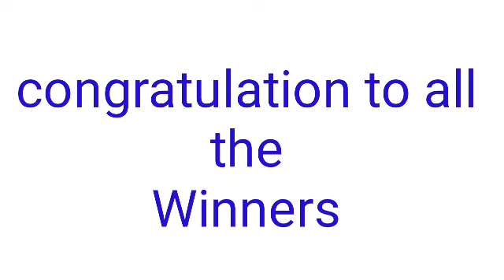STL - QUEZON,July 5, 2022 1ST DRAW RESULT